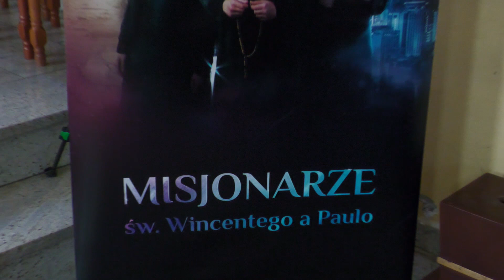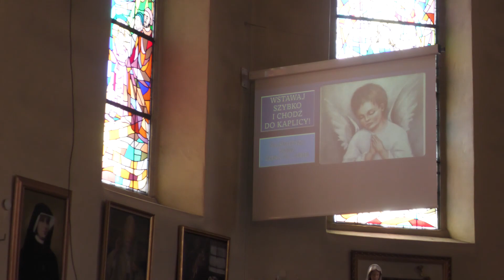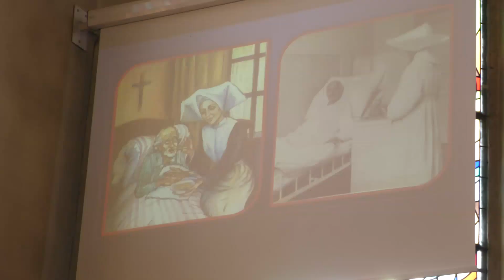Jubileuszu 200 lecia objawień Matki Bożej Niepokalanej Jasień 2024